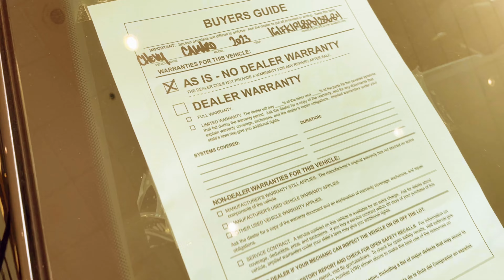2023 Chevy Camaro ZL1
This is one sick,badass Car.Enjoy!